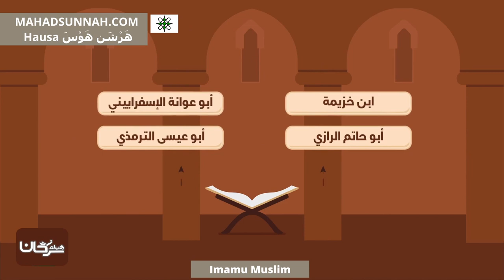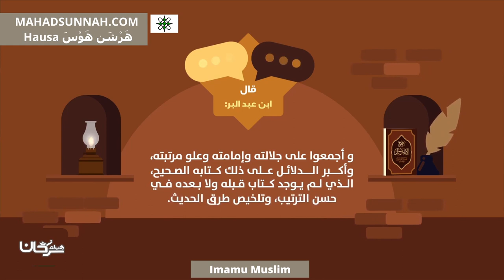Imamu Muslim الإمام مسلم